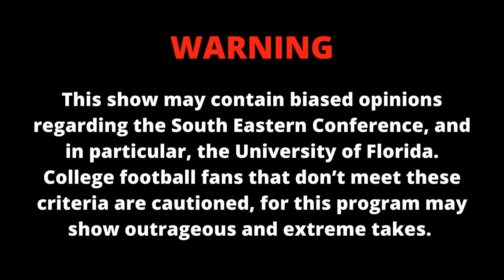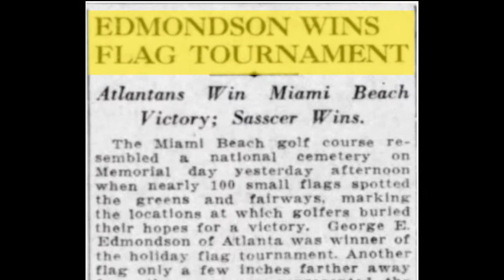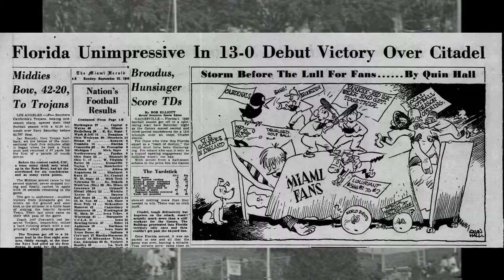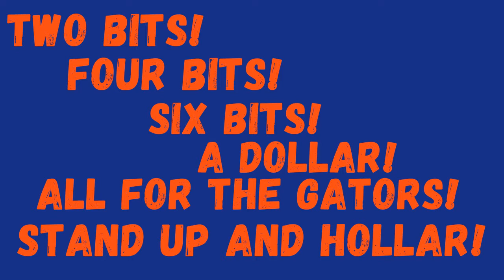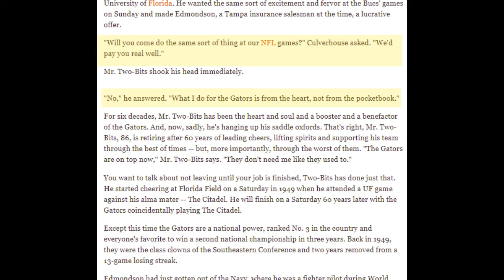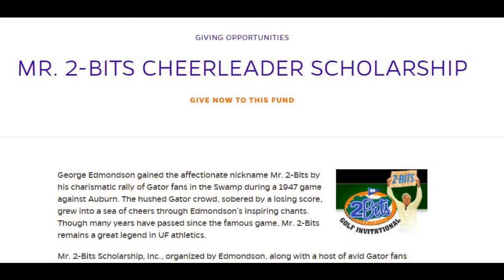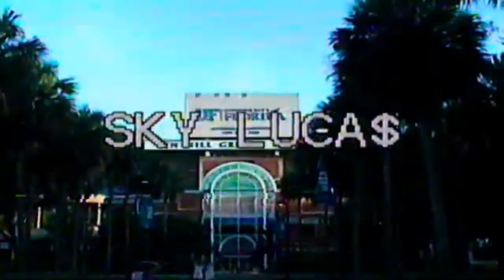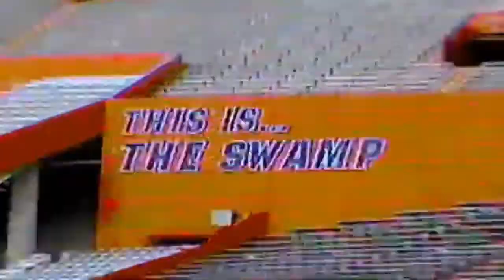The History of Mr. Two Bits - 09/24/1949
Welcome to the College Football History Channel. Today, I am discussing George Edmundson Jr., AKA Mr. Two Bits. On September 24th 1949, he performed his first Mr. Two Bits chant for the Florida Gators. He would eventually go on to perform the chant before and during games for the team from then on out until he retired in 2008. He is one of the most famous Gators in their program's history. In this episode, I go over his history as Mr. Two Bits and his impact for the team.

If you enjoyed the video please let me know which topics you’d like me to discuss next season.

Produced, written and performed by Sky Luca$
Directed & Edited by Will Hinson
Mixed by Swan Beatz @Swan Beatz

I will be covering the Florida Gators all season, but if there’s another team you’d like me to cover next year, let me know!